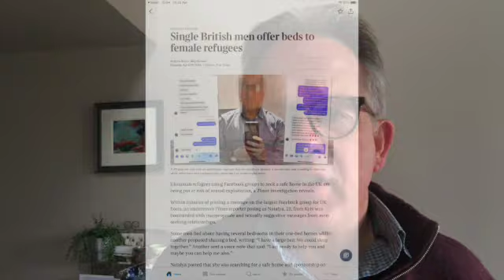Homes for Ukraine be persistent!!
My top tips on how to manage you're way around the Homes for Ukraine scheme. Be VERY persistent but dont contact your MP, especially if a government MP, it may delay things- better of contacting the Home Office directly AFTER you have heard from the UK decision-making centre